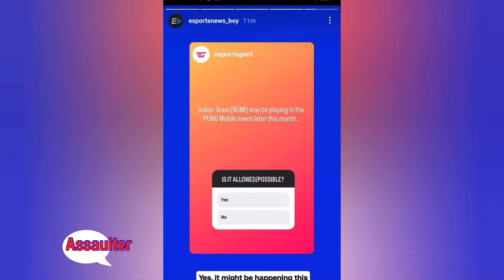Indian🇮🇳 Teams In International🚀 Tournament | GODLIKE Adapting Aggressive Gamestyle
Inshtagram= assaulter_anuj

ignore this part (tags):

GodL
godlike
GodL lineup changed
GodL lineup disband
Mortal on GodL Disband
Carry on GodL Disband
GodL lineup changed
Jonathan
Jonathan gaming
zgod
spower
shadow
ghatak
kronten
ghatak left GodL
Jonathan left GodL
godl prank
godl lineup disband prank
ghatak not leaving
mortal
jonathan
jonathan gaming
jonathan on godl disband
mortal international offer
Why Scout Follow Ghatak ❤️ Reply On 5 Goli Troll ?